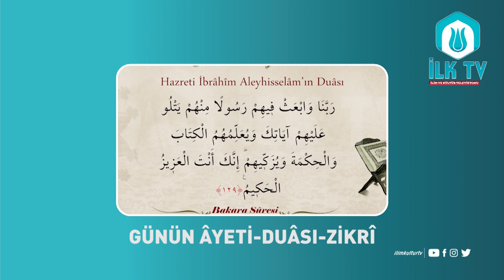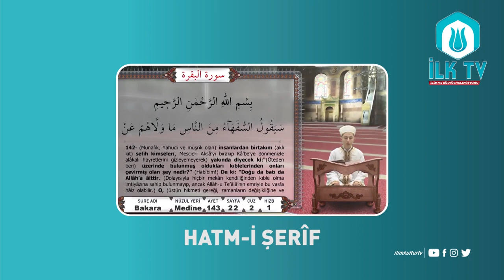İLK TV 2020 TANITIM FİLMİ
İLK TV 4.YILINDA
YENİ YAYIN DÖNEMİ 2020